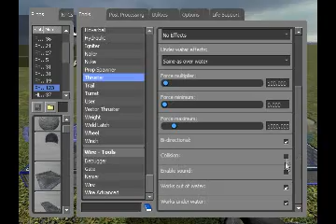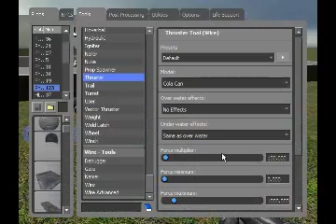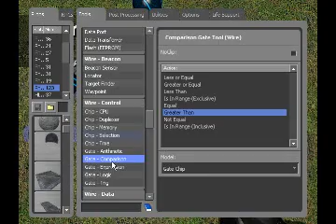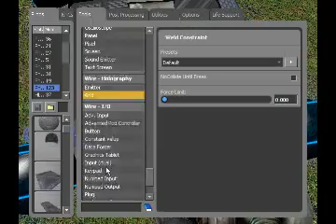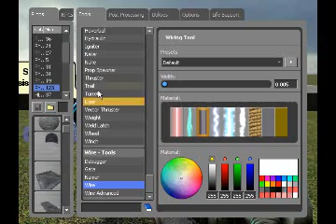Garrysmod Wire mod Robot Tutorial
This is a wiremod Robot that follows you